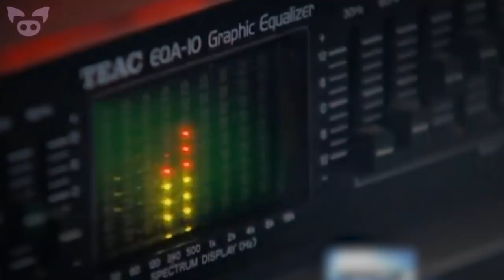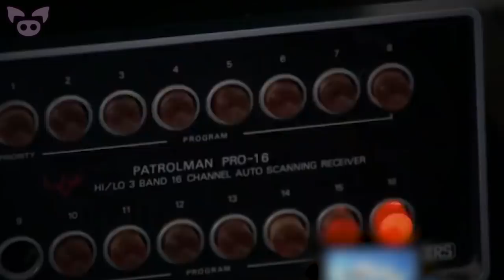Mysterious Videos You Really Need to See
From a cat that disappears on security camera to a mysterious UFO filmed from a plane, we look at mysterious videos you really need to see.

SOURCES:
6. Hi looking for someone to tell my what these small bipedal beings are .